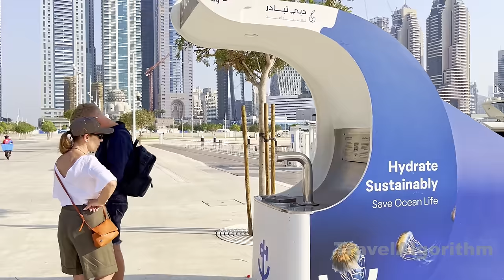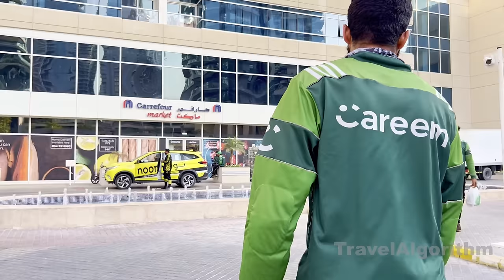Dubai [4K] Dubai Harbour to Dubai Marina Walking Tour | United Arab Emirates 🇦🇪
Dubai Harbour is a large and ambitious waterfront development project located in Dubai, United Arab Emirates. It is situated along the coastline of the Arabian Gulf, between the famous Palm Jumeirah and Jumeirah Beach Residences (JBR) areas. The project was announced by Sheikh Mohammed bin Rashid Al Maktoum, the ruler of Dubai, in 2017, and it aims to create a world-class maritime destination in the city.

Cruise Terminal: Dubai Harbour includes a state-of-the-art cruise terminal designed to accommodate some of the world's largest cruise ships. It is expected to boost Dubai's status as a major cruise tourism hub in the Middle East.

Luxury Residences: The development features various residential options, including luxury apartments, waterfront villas, and high-end hotels. These properties offer stunning views of the Arabian Gulf and are designed to cater to affluent residents and tourists.

Dubai Lighthouse: The centerpiece of Dubai Harbour is the Dubai Lighthouse, a distinctive architectural structure that will serve as an iconic landmark. It will house a luxury hotel and offer panoramic views of the surrounding area.

Retail and Entertainment: Dubai Harbour includes a vibrant retail and entertainment district with shops, restaurants, cafes, and entertainment venues. This area aims to provide a unique shopping and leisure experience for residents and visitors.

Marina and Yacht Club: The development boasts a world-class marina with space for over 1,000 yachts. There is also a yacht club that offers various amenities and services for yacht owners and enthusiasts.

Skydive Dubai: Skydive Dubai, a popular skydiving center, is also located within the Dubai Harbour area, offering breathtaking aerial views of the development and the city.

Waterfront Promenade: Dubai Harbour features a scenic waterfront promenade, ideal for leisurely strolls and enjoying the stunning waterfront views.

Transportation: The development is well-connected with transportation infrastructure, including road networks and water taxis, making it easily accessible for residents and tourists.

Dubai Harbour represents Dubai's ongoing efforts to diversify its economy and promote tourism and real estate development. The project is part of the city's vision to become a global destination for tourism, business, and luxury living. It is expected to have a significant impact on the city's skyline and economy when fully completed.